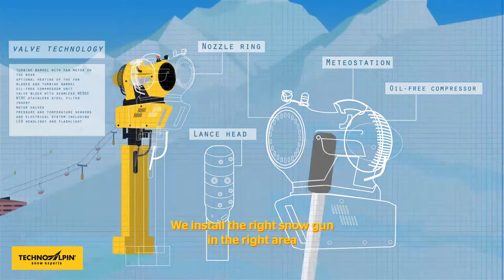Snow quality - The right snow gun in the right place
It is essential to select the right snow gun in order to fully exploit the geographical conditions and the available resources. The individual solution and the choice of snow guns and snow lances in any given case will depend on the temperature, the slope width, the amount of snow required, the gradient of the terrain and the wind situation. Both types of snow guns are available as fully automatic or manually adjustable models and can be used to produce a range of different snow qualities (from completely dry to wet).